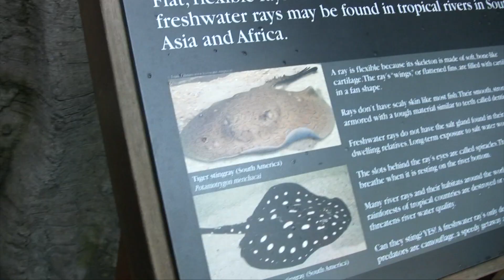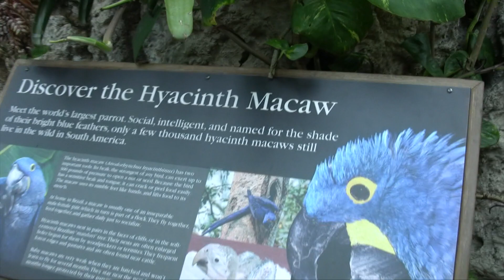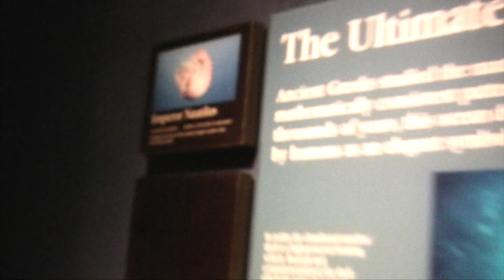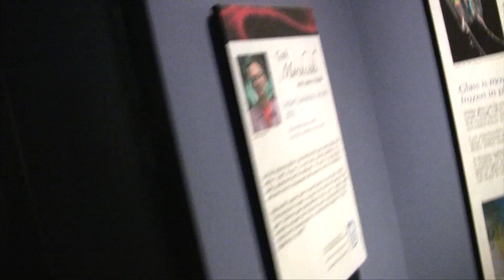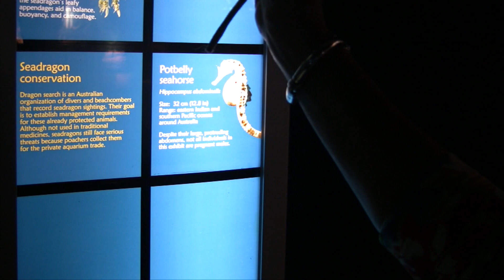The Tennessee Aquarium with Toddler Rowan and Fetus Ivan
The Tennessee Aquarium was a lot of fun. We saw so many different creatures. This is back in 2009 when I was pregnant with Ivan and Rowan was a toddler. Mimi was with us too. We saw sea dragons, turtles, sturgeons, otters, piranhas and more! This was in Chattanooga, TN.